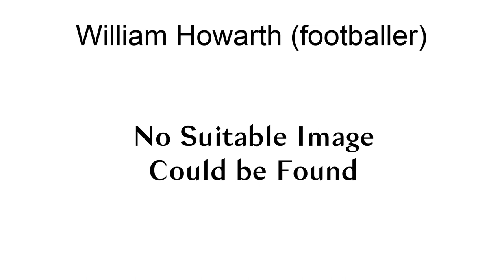William Howarth (Footballer)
William Howarth (born 1875, deceased) was an English professional footballer who predominantly played as an inside forward, but also appeared in various other positions. He started his career with Accrington before joining Football League First Division side Burnley in December 1899. Howarth made his debut for the club in the Second Division match away at Glossop on 22 September 1900. He went on to keep his place for the following four matches, with the team recording victories over Middlesbrough and Chesterfield, before losing his place to James Savage for the game against New Brighton Tower on 27 October 1900.Howarth played in the Burnley reserves for the remainder of the 1900–01 season, and he was unable to break into the first team at the beginning of the following campaign. He made his first appearance of the season on 18 January 1902 in the 0–0 draw with Woolwich Arsenal at Turf Moor, deputising for Harry Ross in an unfamiliar right-back position. Howarth then played at left-half in the 2–5 defeat to Burton United three games later. He was more involved in first team matches throughout the 1902–03 season, making a total of seven league appearance, including a three-game spell at right-half following the departure of Tommy Morrison to Manchester United. Haworth played his last competitive match for Burnley in the final match of the campaign, a 0–3 defeat away at Stockport County. The team finished bottom of the league in the 1902–03 season and manager Ernest Mangnall subsequently released several players, and Howarth was one of the men to leave the club in April 1903.

== References ==